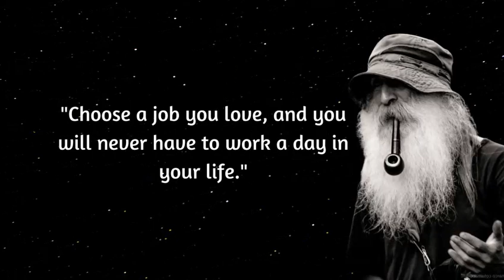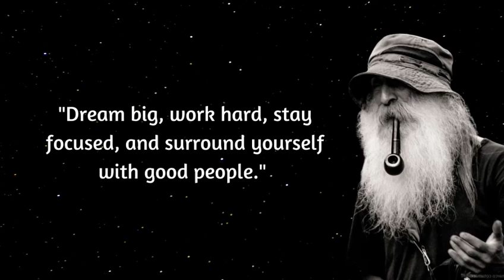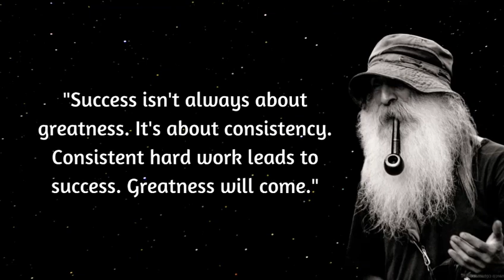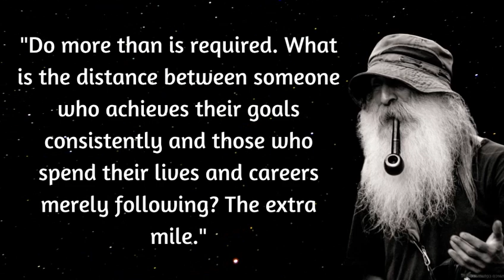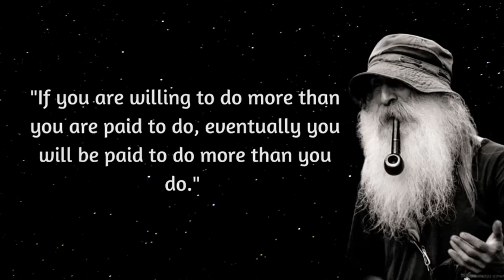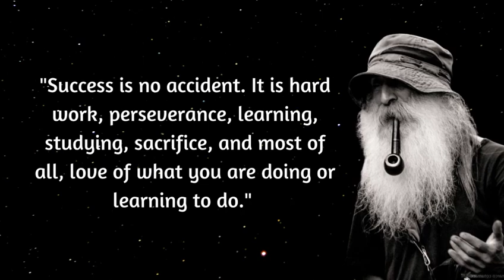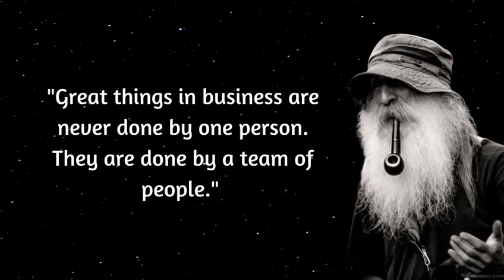Powerful Inspirational Quotes | soul elevation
Powerful Inspirational Quotes | Welcome to Soul Elevation, where inspiration knows no bounds! Immerse yourself in a handpicked collection of powerful, inspirational quotes to uplift your soul and elevate your mindset. Our channel is dedicated to bringing you motivational words that ignite the fire within, guiding you toward success, happiness, and personal growth. # powerful inspirational quotes#soulelevation#most inspirational quotes of all time quotes on dedication